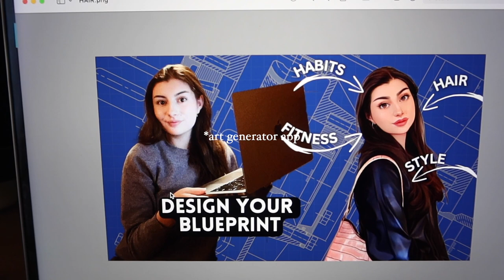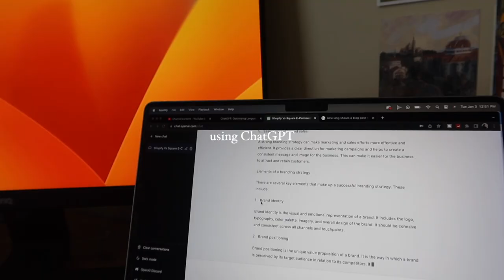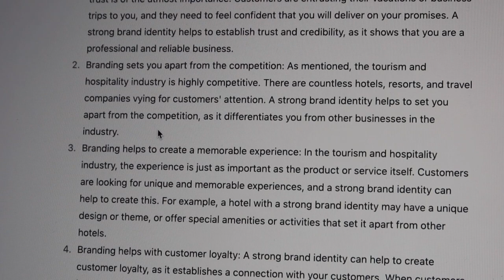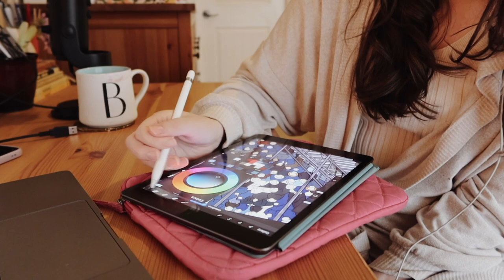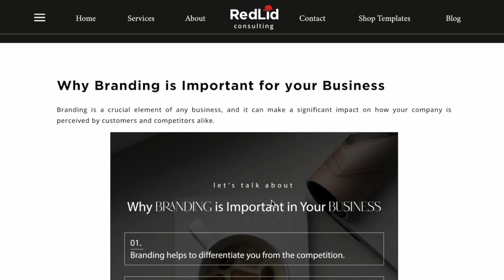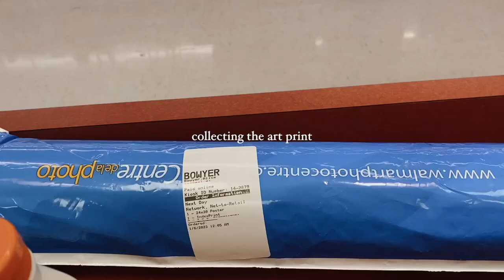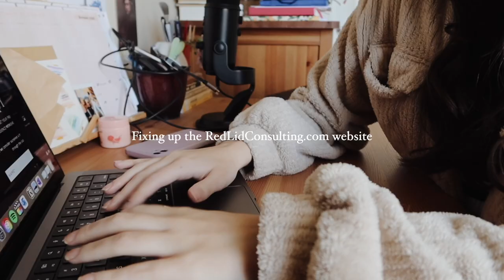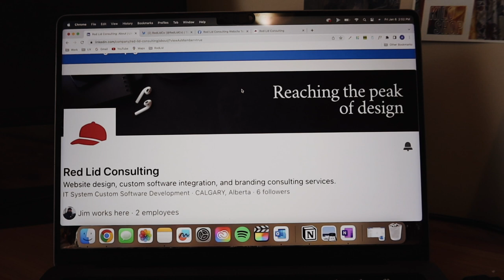Design diaries - New Year's resolutions, website design & custom art prints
Today's video topic: video series- called "The Design Diaries". In this series of vlogs, I will take you along with me as I build new habits, my design skills, and my freelance business!

I made my vision board in Notion. If you are interested in building you own Notion set up, it is free, and can be downloaded

Xoxo
Alice

Materials used for art:
- Procreate app
- Ipad (7th generation)
- Apple pencil

I do a lot of my habit tracking in Notion. If you are interested in building you own Notion set up, it is free, and can be downloaded